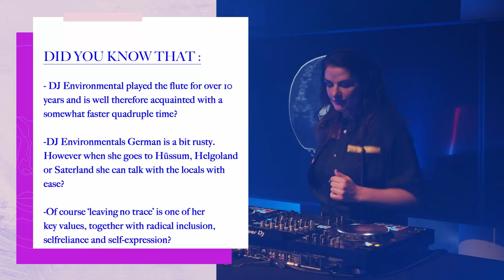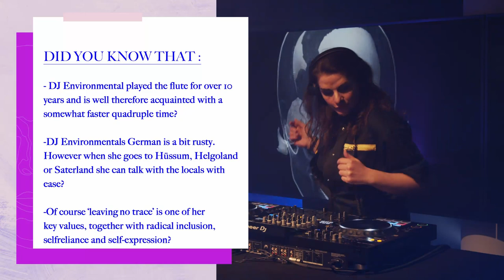Celebrate YOU! DJ set DJ Environmental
On 19 February 2021, Kennedy Van der Laan organized Celebrate YOU!, a virtual clubbing event, together with Berlin law firm Härting Employees of the firms enjoyed six 30 minute DJ sets by five different DJ’s. For Härting, DJ duties were performed by famous DJ’s Paul van Dyk and Chris Bekker, a result of the firm’s close relations with the Berlin clubbing scene. Härting streamed from the Aseven Club in Berlin. Kennedy Van der Laan’s DJ line-up consisted of three of our KenneDJ’s: emiel, Yung Gouda and DJ Environmental, performing in the lobby of our Amsterdam offices.

This is DJ Environmental’s set. DJ Environmental is Anita Nijboer, partner in our – you guessed it – environmental law team

Dancers: Dizzy Vineyard and Aitana Vineyard from the House of Vineyard (Instagram @ambervineyard)

Visuals: Jayo Tony (Instagram @jayotony)